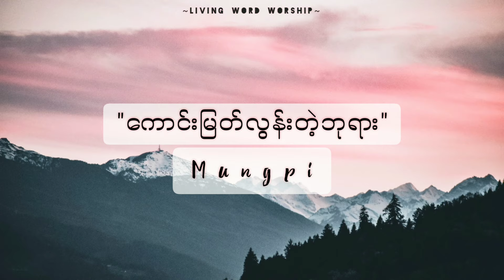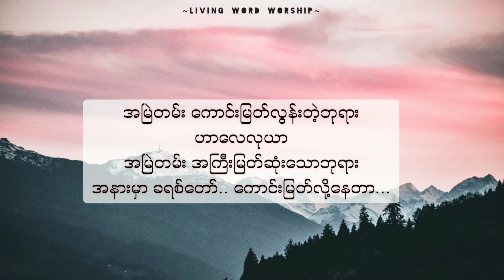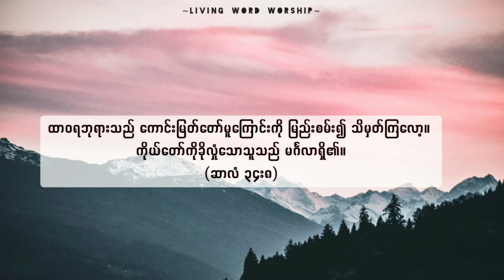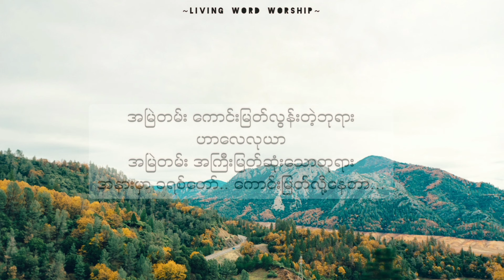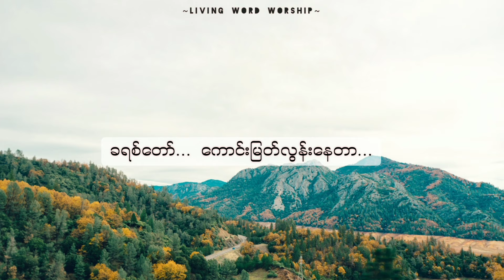ကောင်းမြတ်လွန်းတဲ့ဘုရား Lyrics// Mungpi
Song Title: ကောင်းမြတ်လွန်းတဲ့ဘုရား
Composer: KNO
Singer: Mungpi @မုန်ပီး

🎶🎵 This lyric video is made for the purpose of praise and worship only.

✝💖 God bless you all! To God be the glory!